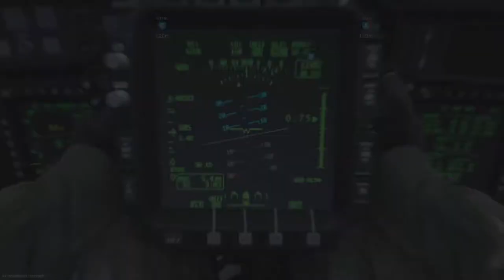Call of duty MW trying to get a nuke no one attack me EP9